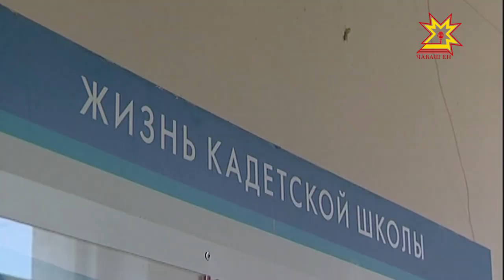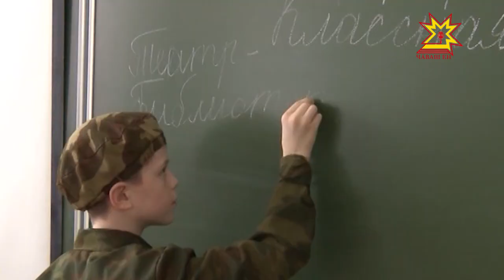Кадетский корпус в Чебоксарах шестое по счету подобное учебное заведение в Поволжье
Кадетский корпус в Чебоксарах - шестое по счету подобное учебное заведение в Поволжье. Такие же корпуса уже работают в Башкирии, Татарстане, Удмуртии, Пермском крае и Нижегородской области. В каких условиях все это время учились кадеты Чувашии и как воспитывают будущих военных в соседних регионах – смотрите далее.